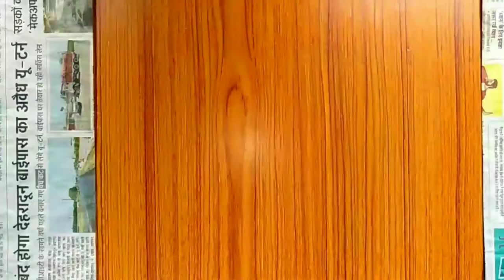How to decorate bottle at home | bottle craft ideas | bottle decoration ideas | easy bottle decorate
easy glass bottle crafts,
waste glass bottle craft
easy,
glass bottle craft ideas,
easy flower vase,
diy glass bottle crafts easy,
small glass bottle crafts
easy,
rice craft idea,
art with rice,
bottle craft
bottle craft ideas
bottle craft easy
bottle crafts for home
decoration
bottle craft malayalam
bottle craft ideas for home
bottle craft pen stand
bottle craft flower pot
bottle craft for plant
rice craft ideas
rice craft work
rice craft projects
rice craft paper
rice bag craft
bottle rice craft
rice bag craft ideas,
guldasta banane ka tarika
guldasta craft
guldasta banana
2020
guldasta ka design
paper se
guldasta banane ki vidhi
guldasta design